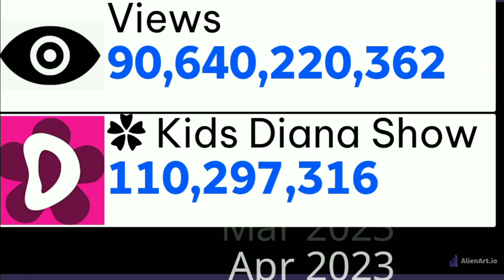Kids Diana Show 2020-2023 - Monthly